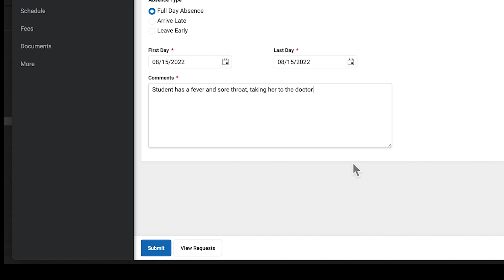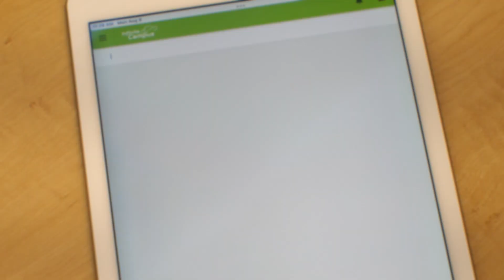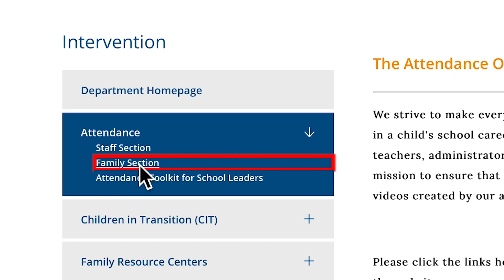Attendance reporting within Infinite Campus website and mobile app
How to navigate using this new feature of Infinite Campus to report student absences to your school.